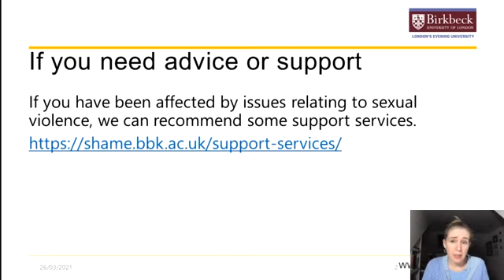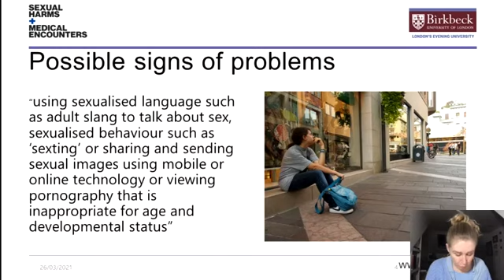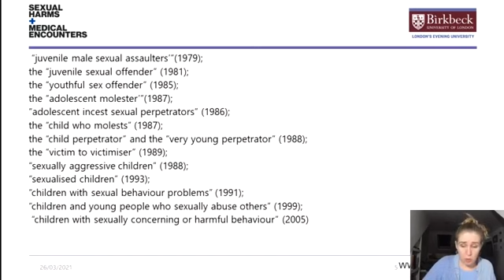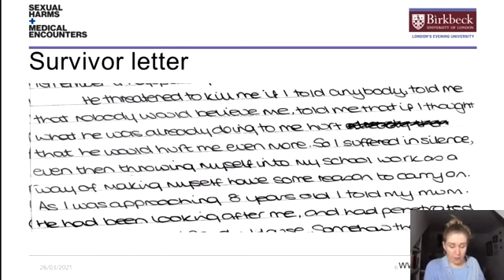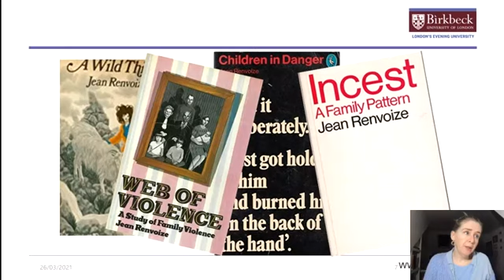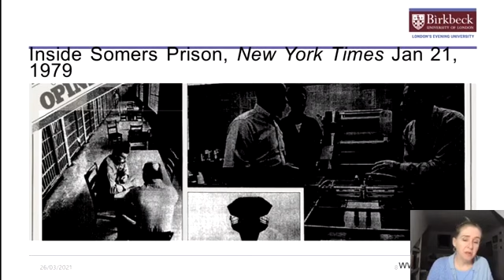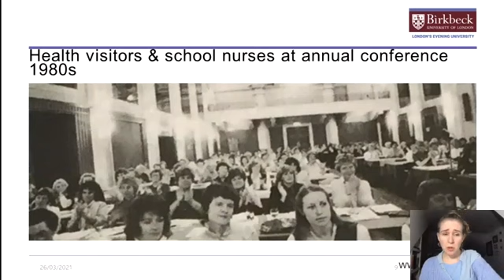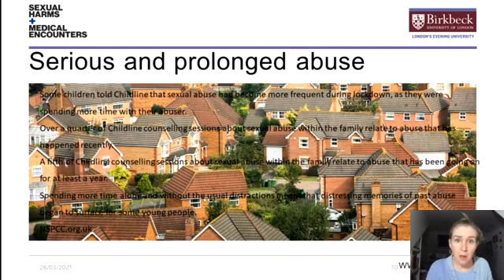Dr Ruth Beecher, 'Dangerous Development: Historicising Responses to Children'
Sexual Violence, Medicine, and Psychiatry Symposium
Dr Ruth Beecher, Birkbeck, University of London
'Dangerous Development: Historicising Responses to Children Exhibiting Sexually Harmful Behaviour'

In May 2021, SHaME held the Sexual Violence, Medicine and Psychiatry Symposium as an online academic event bringing together an international and interdisciplinary group of researchers to explore the relationship between medicine, psychiatry, and sexual violence.

The symposium explored the role of medical professionals in debates about sexual violence. Police doctors and forensic medical examiners, GPs, gynaecologists, surgeons, nurses, midwives, prison surgeons, psychiatrists, and therapists working in all forms of institutional and community settings have been influential agents in the interpretation, medicalisation, and adjudication of sexual attacks. This is an important time to investigate the relationship between medical professionals and sexual violence. Scandals around medical and psychiatric responses to sexual abuse emerge on a regular basis (viz. Nauru detention camp; the abuse of people in psychiatric wards, prison, and detention camps; failures to send the biological samples from ‘rape kits’ for forensic examination; complaints about medical examinations; popular anxieties about the medical treatment and rehabilitation of violent offenders). The symposium sought to promote human health through providing insights into the role of medicine and psychiatry in understanding sexual violence.

This video contains references to sexual violence, assault, and rape and may be distressing for some viewers. Please consult our Safeguarding Statement for advice and resources, which we hope will be of help